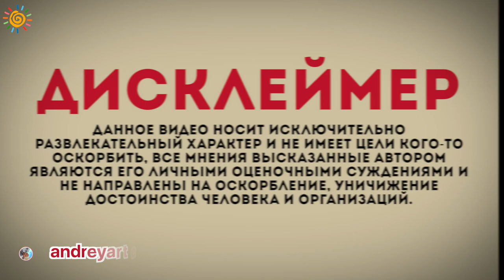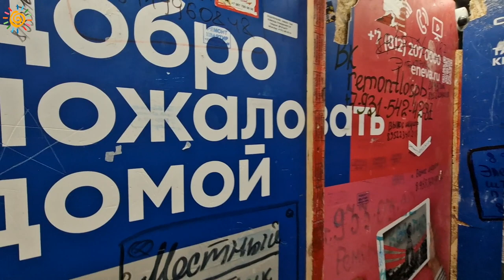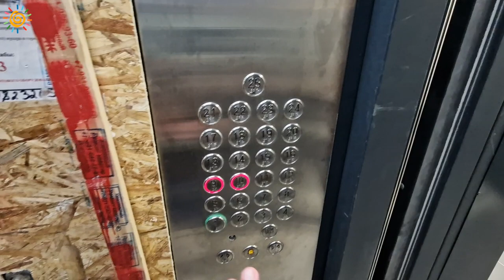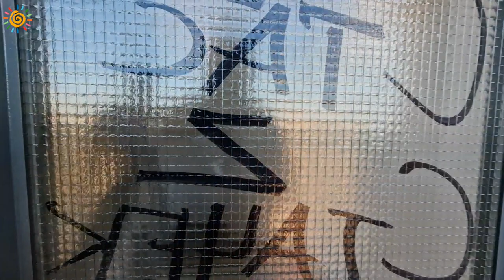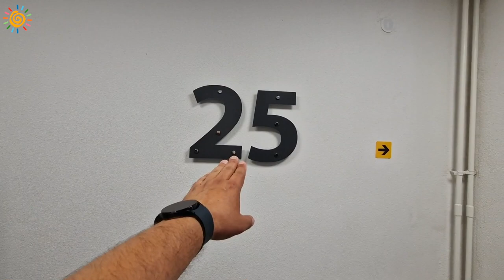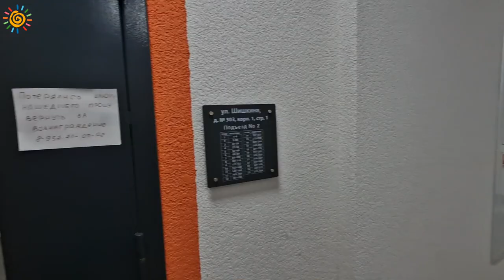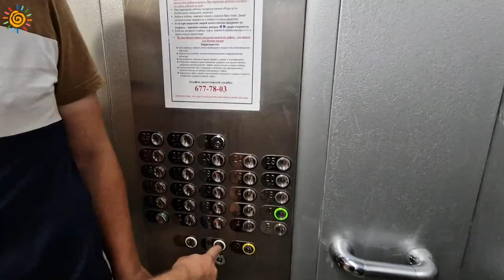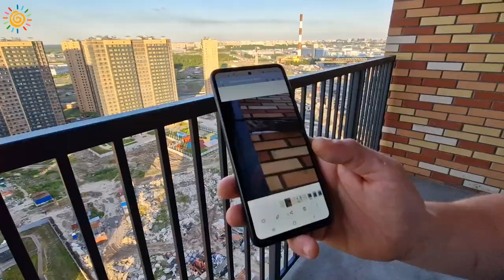ЖК Северная долина 21 Квартал Я думал будет лучше Новостройки Санкт-Петербурга у метро Парнас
Друзья, поддержите меня своим лайком, репостом видео и комментарием
Смотрите:

Объекты в бюдет до 8,4 млн.:
Город:
ЖК Ручьи 2КК от 7,99 млн.руб.
ЖК Цветной город 2КК от 6,9 млн.руб
ЖК Аквилон SKY 2КК от 8,3 млн.руб.
ЖК приневский 2КК от 8 млн.руб.
ЖК Френды 2КК от 8,3 млн.руб.
ЖК Юнтолово 2КК от 7,1 млн.руб.

Вторичное жилье более 4 тыс. Предложений на рынке в бюджет до 8,4 млн.руб.

Ленобласть:
Браун Хаус 2КК от 7,2 млн.руб.
ID Мурино 2КК от 7 млн.руб.
ID Кудрово 2КК от 7,8 млн.руб.
Елки Вилладж 2КК от 7 млн.руб.
Аквилон Сторис 2КК от 8,2 млн.руб.
Вартемяги 2КК от 7,3 млн.руб.
Галактика 2КК от 6,9 млн.руб.
Заречный парк 2КК от 5,6 млн.руб.
ЗемлЯнино 2КК от 7,6 млн.руб.
Кудровский парк 2КК от 8,3 млн.руб.
Мой Мир 2КК от 7,4 млн.руб.
Мурино Спейс 2КК от 7,3 млн.руб.
Мурино парк 2КК от 7,8 млн.руб.
Новое Янино 2КК от 7,4 млн.руб.
Новые Горизонты 2КК от 6,4 млн.руб.
Полис Маврикии 2КК от 6,3 млн.руб.
Северный 2КК от 7,6 млн.руб.
Яненский лес 2КК от 6 млн.руб.
Ясно Янина 2КК от 7,4 млн.руб.
Ай Кью Гатчина 2КК от 7,6 млн.руб.
Дерево-Сити 2КК от 4,6 млн.руб.
Ново-Антропшино 2КК от 6,9 млн.руб.
Нью Питер 2КК от 7,4 млн.руб.
Ветер Перемен 2КК от 7 млн.руб.
Дуэт 2КК от 5,6 млн.руб.
Лесарт 2КК от 7,8 млн.руб.
Таллинский парк 2КК от 6,5 млн.руб.
Уютный 2КК от 5,7 млн.руб.